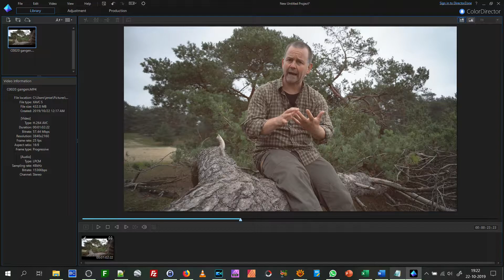My Video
Produced with CyberLink PowerDirector 18/365

Setting used
Temperature = Red -5y
 Contrast +40
Darkest  -65